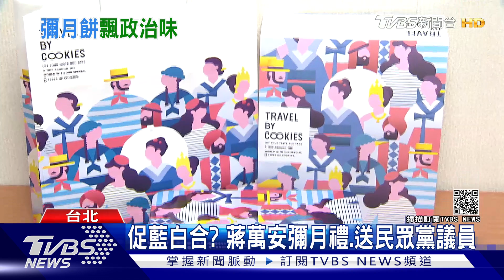促藍白合? 蔣萬安彌月禮.送民眾黨議員｜TVBS新聞